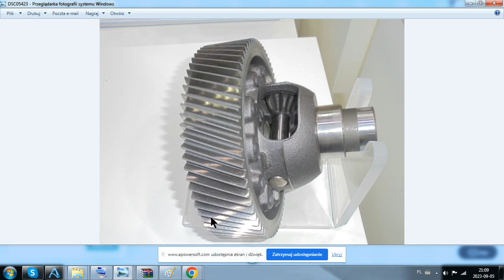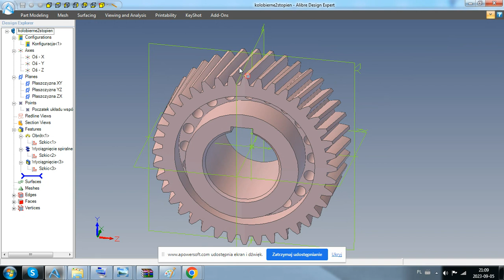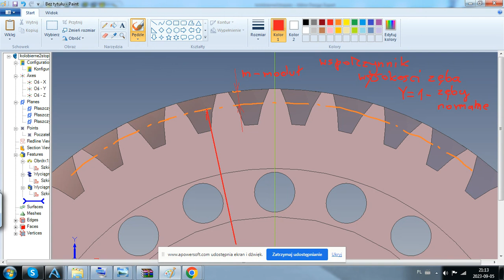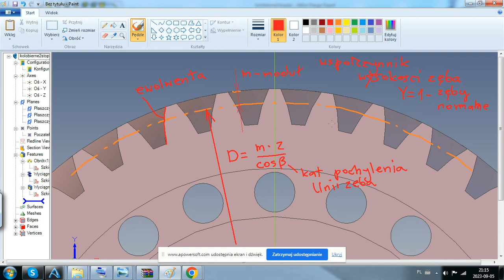Co to jest średnica podziałowa i koło podziałowe ?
W tym video usłyszysz odpowiedzi na tytułowe pytanie oraz dowiesz się z jakimi wielkościami wiąże się średnica podziałowa.